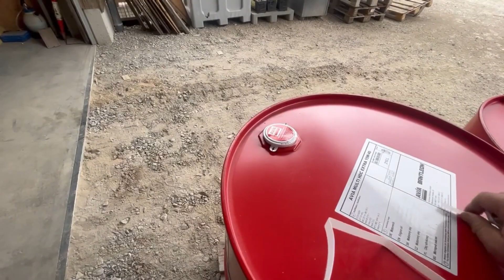Vlog aus der Werkstatt Klima Fendt 716 Valtras Getreibe geräusche